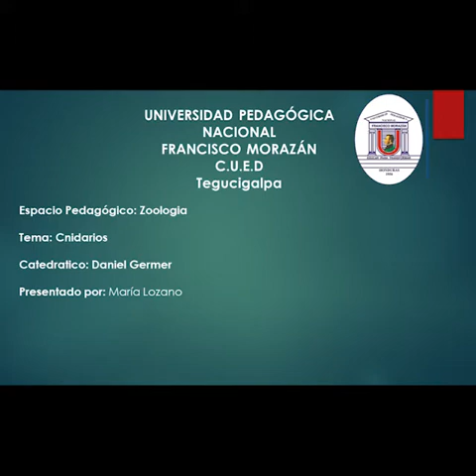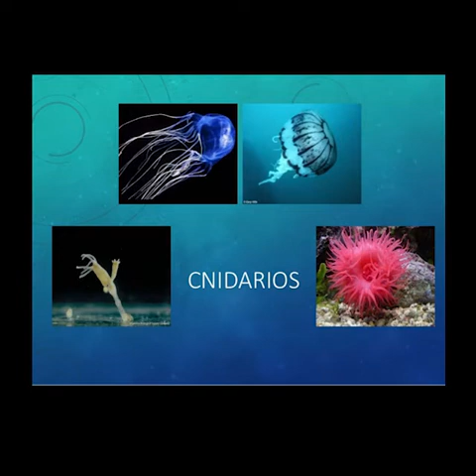Cnidarios y sus características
Inspiración Libros: Biologia solomon berg martin